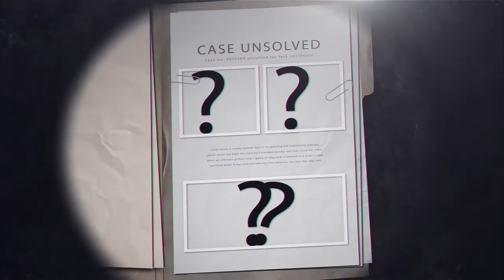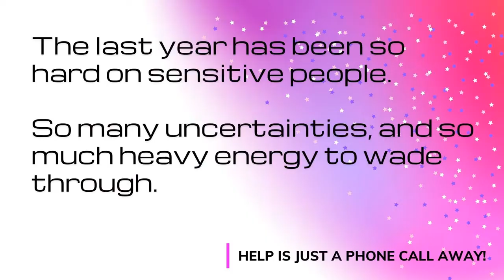Ellen Greenberg Was Murdered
Ellen Greenberg's death was ruled a suicide, in spite of the fact she was stabbed 20 times. Kristi presents this case for a cold read.